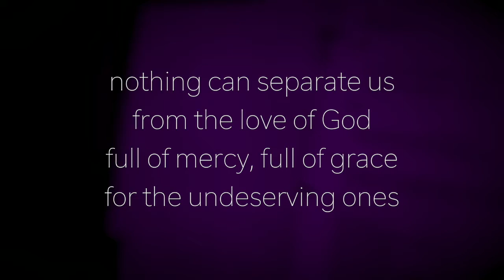"The Father's Love" from RISING the EP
Promo for Rally Worship's "RISING" EP.